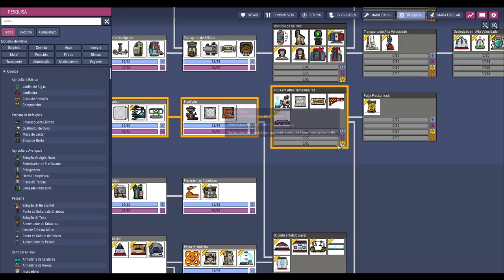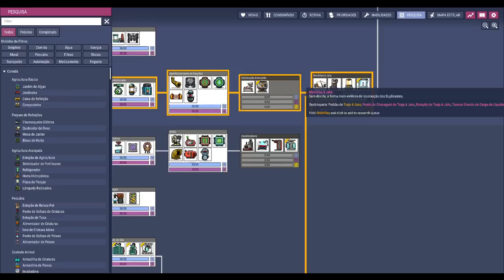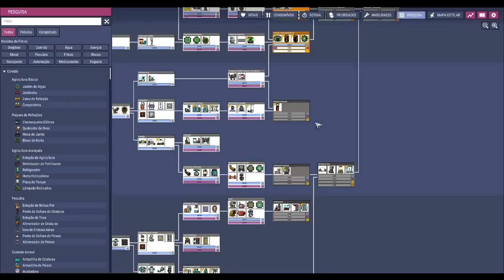☢️Oxygen not Included - O banco de transformadores está de volta... com pequenas ressalvas! EP08